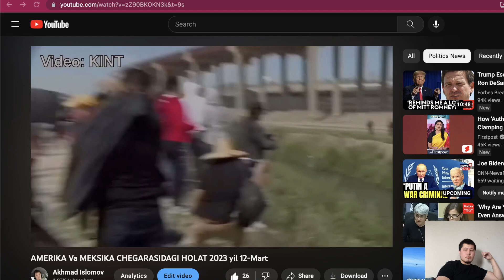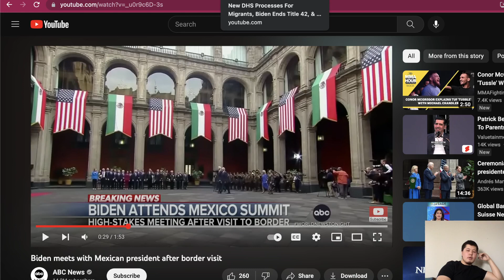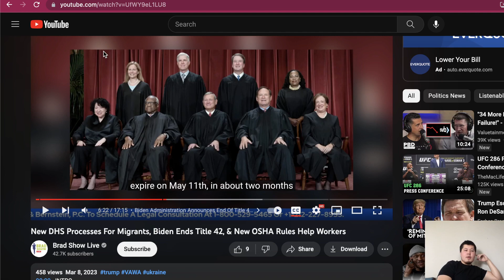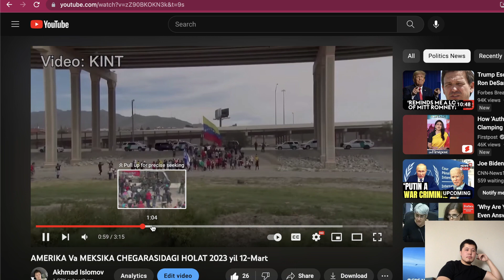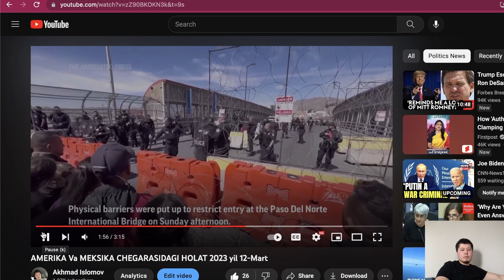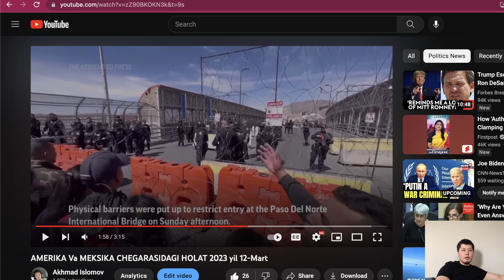AMERIKA-MEKSIKA CHEGARASIDAGI NOTINCHSIZLIKLAR SABABI